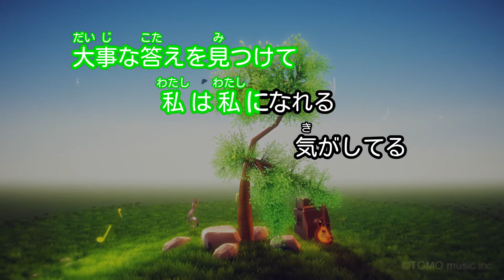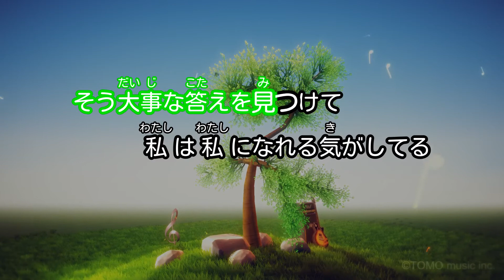【カラオケ】華/華原 朋美